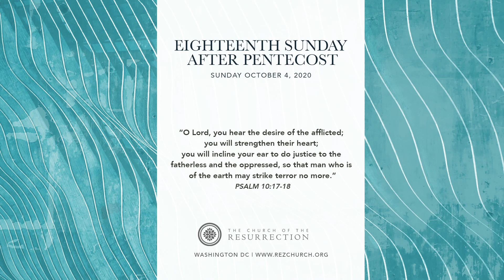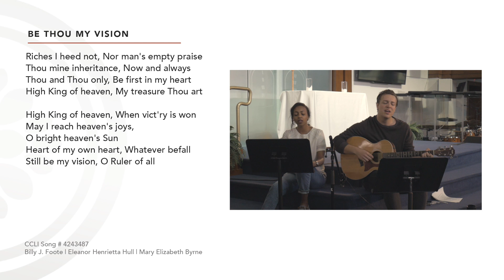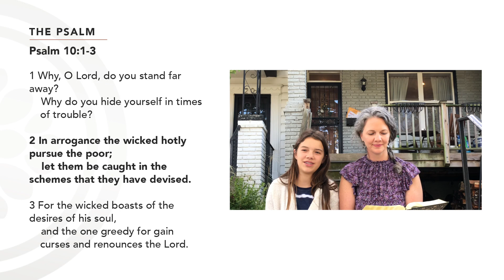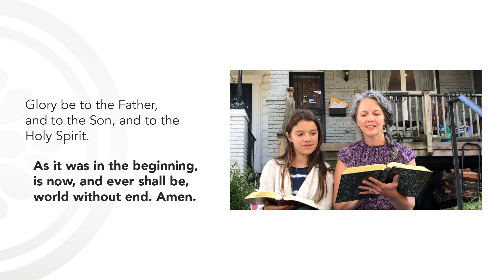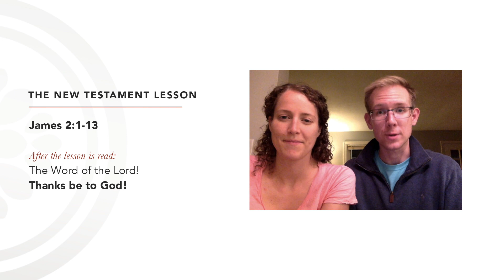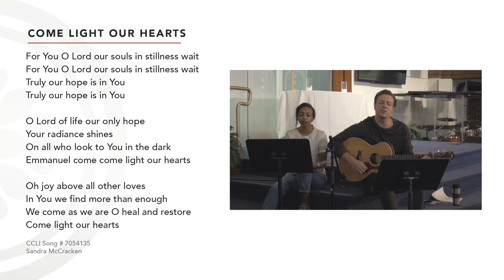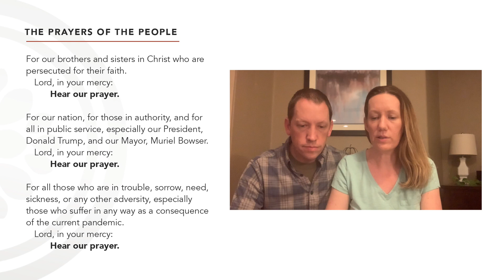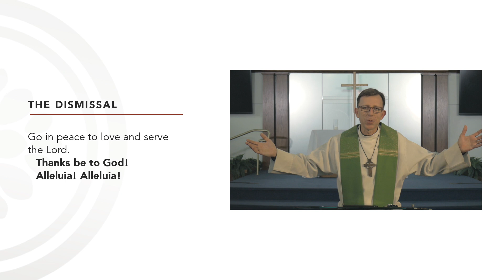Eighteenth Sunday After Pentecost, October 4, 2020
The Church of the Resurrection, Capitol Hill

Are you new to Rez?
We'd love to get to know you more and help you get connected!